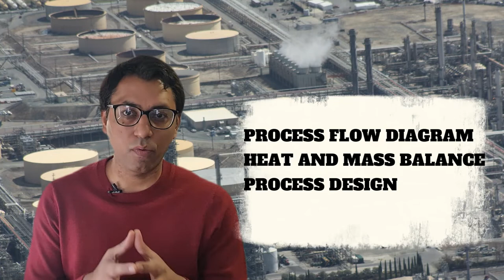What is CONCEPTUAL DESIGN and How to Develop it?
What is the example of conceptual design
How do you explain conceptual design
What is the step in conceptual design
What is conceptual design
Conceptual design
Conceptual design phase
What is conceptual design in product Development
Importance of conceptual design
What is the example of concept development
How do you explain concept development
What is the step in concept development
What is concept development
Concept development
Concept development phase
What is concept development in product Development
Importance of concept development

After performing feasibility study, concept design development is the first step to create a new product or project.

I have talk about Feasibility study in my last video, if you want to know about it you can watch that video, I have shared the link in the description as well.

To explain any new product or project, different types of models and drawings are used.

Concept development and feasibility of study is performed by the sponsor, owner of that product or project.

Feasibility study and concept development Both are important to know the viability of new proposed product and project.

There are multiple output and deliverables Of concept development or conceptual design, but few are like:

1. Process Design
2. Heat and Mass Balance
3. Process Flow Diagram